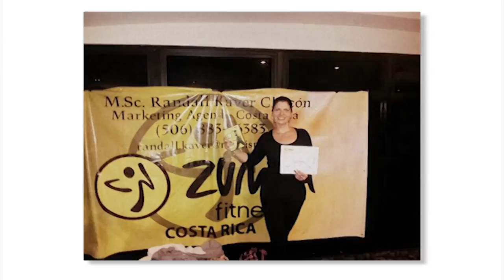Yvonne Carballo, vencedora del sobrepeso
Yvonne Carballo volvió a nacer de nuevo el día en que le puso un "hasta aquí" a su sobrepeso. Con todos los riesgos de salud que le decían los doctores, su vida cambió cuando tomó la decisión que hoy la convierte en instructora de zumba y atleta aficionada. El antes y el después empeazó con un SI A LA VIDA que Yvonne nos cuenta en este VIDAS INTENSAS de lizethcastro.tv